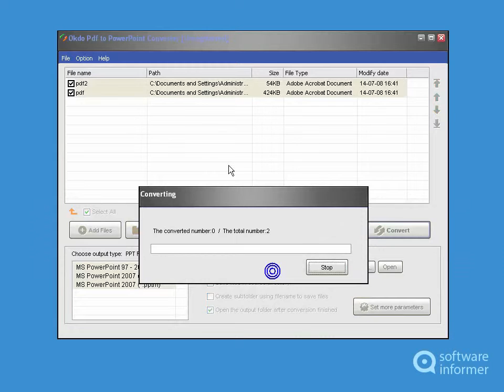Let's have a look at Okdo Pdf to PowerPoint Converter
It is a powerful PDF to PowerPoint format file converter. Okdo Pdf to PowerPoint Converter2 is developed by Okdo Software. Read the full review of Okdo Pdf to PowerPoint Converter